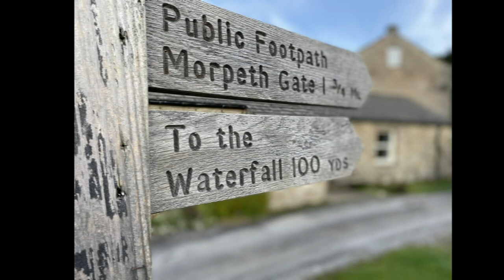Landscape Photography A trip to Cauldron Falls.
A call from Lynne took us to Cauldron Falls. What an awesome place.

Camera gear :
Gitzo Tripod

Filters :
LEE -
Landscape polariser
6 and 10 Stop

Vlog gear:
iPhone,

Main Camping gear :
Therm-a-Res pillow